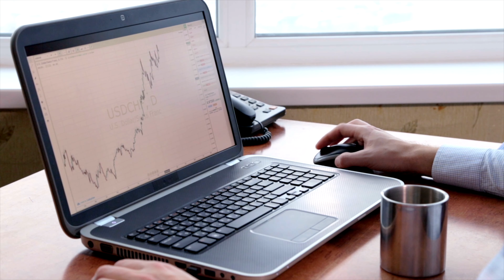Exploring Future Real Estate Investments: Big Opportunities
Discover why real estate investing in 2024 is full of big risks and huge opportunities knocking at your door! Join us as we explore the future of the real estate market and how you can benefit from it.

VIDEO CHAPTERS

0:00 Why Invest In Real Estate
0:25 What Does The Future Bring?
2:11 Canada Is Become International HUB
3:25 Mortgage Rates Hold Buyers In Fear
5:28 Dropping Rates Fast Would Be A Disaster
7:20 Toronto The Next New York City
9:20 Real Estate A Hedge Against Inflation
12:41 Waiting For Real Estate Crash
16:28 Working With A Verified Realtor
17:49 More Sense In The Housing Market

ARCADIA DISTRICT PRE-CONSTRUCTION PROJECT
Send us all you question on: Mesh Mistry or Ellis Devedzic